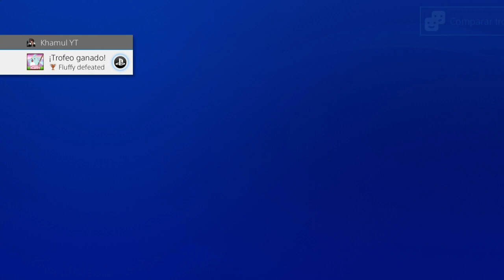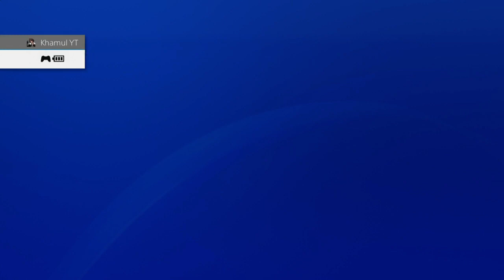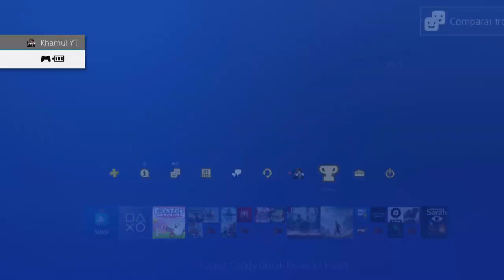Easter Candy Break Head to Head - Español PS4 Pro HD - Platino de 25 minutos